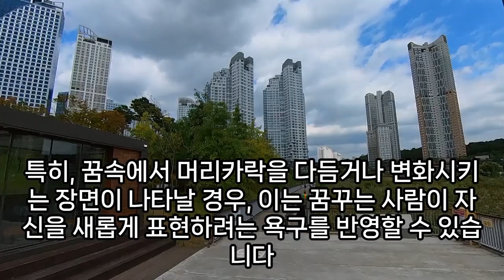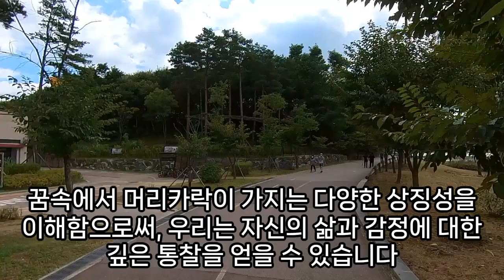머리카락 꿈해몽, 머리카락꿈, 머리카락 나오는 꿈, 머리카락 염색하는 꿈, 머리카락 자르는 꿈, 남의 머리카락 만지는 꿈, 재물운을 불러온다는 좋은 꿈, 예언, 예지몽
머리카락먹는꿈, 거머리를보았어요꿈에, 음식에서머리카락나오는꿈, 밥에서머리카락꿈, 머리카락잘린꿈해몽, 머리카락길어진꿈, 머리카락에하얀벌레를잡는꿈, 흰색머리카락뽑는꿈, 머리카락을깍는꿈신체관련꿈, 꿈에서동생머리카락잘라주는꿈, 머리카락없는꿈, 꿈에머리카락깍는, 다른여자머리카락꿈해몽, 치아에머리카락끼는꿈, 머리카락잘린꿈, 머리카락보이는꿈, 머리카락손질하는꿈, 꿈에머리카락보는꿈, 머리카락변색되는꿈, 흰머리카락뽑아주는꿈, 머리카락잘라진꿈해몽, 머리카락관련꿈, 하수구청소시머리카락나오는꿈, 눈에머리카락들어간꿈, 남의머리카락만지는꿈, 시체머리카락꿈, 머리카락이그을리는꿈, 하수구에서머리카락을꺼내는꿈, 머리카락만지는꿈, 머리카락잘리는꿈, 머리카락터는데뱀이떨어지는꿈, 꿈에머리카락이하얗게변했어요, 머리카락입에서빠지는꿈, 머리카락이자라는꿈, 머리카락자르는꿈, 흰머리카락듬성듬성난꿈, 머리카락잘린꿈, 머리카락뽑는꿈, 남자머리카락꿈, 머리카락먹는꿈, 목에서머리카락털이나오는꿈해몽, 잘린머리카락보는꿈, 머리카락박히는꿈, 머리카락뽑히는꿈, 머리카락을묶어주는꿈해몽, 머리카락에이가생기는꿈, 코털머리카락꿈, 머리카락빠지는꿈, 머리카락만지는꿈, 흰머리카락뽑는꿈, 머리카락타는꿈, 지저분한머리카락만지는꿈, 머리카락타는꿈, 목에서머리카락꺼내는꿈, 머리카락발견꿈, 배우자가머리카락을주는꿈, 머리카락에콩이자라는꿈, 머리카락빠지는꿈, 갑자기머리카락이긴꿈, 머리카락잘리는꿈, 머리카락꿈해몽